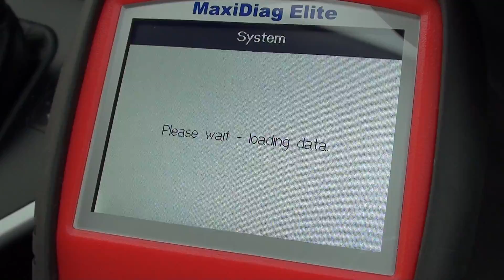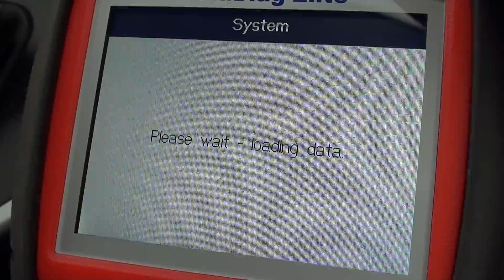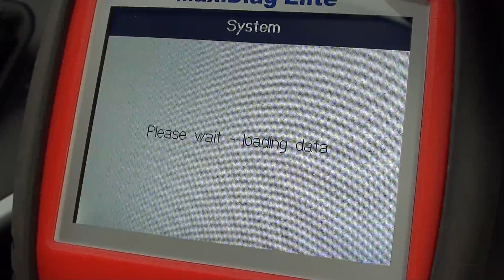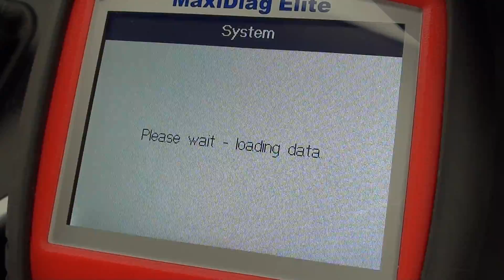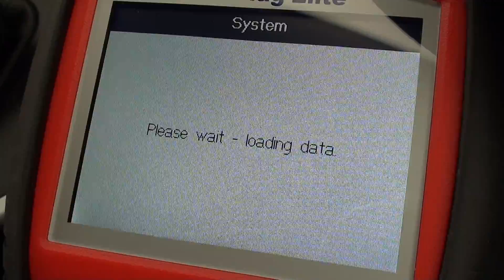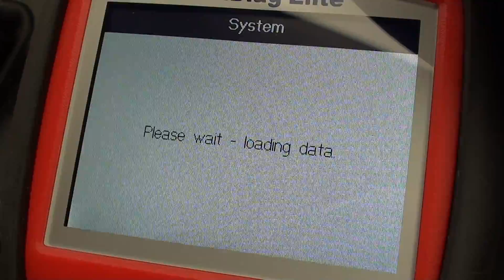Land Rover Range Rover Diagnostic Tool For ABS, SRS Airbag, Engine, Transmission Etc